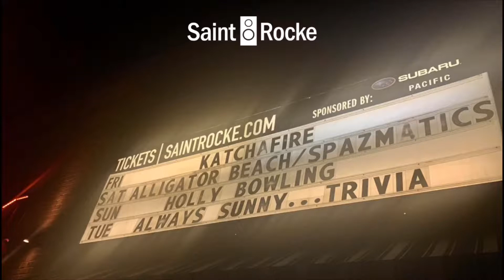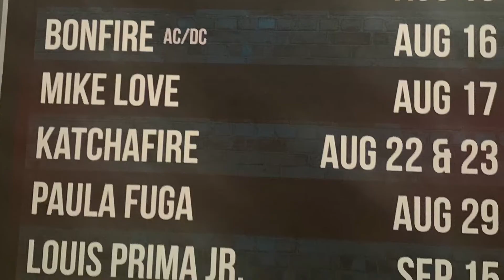Katchafire - Get Away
Saint Rocke
Hermosa Beach, CA
8/23/19